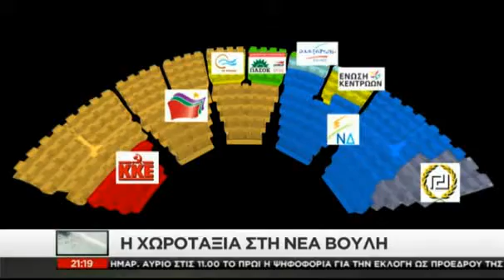ΒΟΥΛΗ: Μία από τα ίδια και κάργα πασαρέλλα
Aπό το κεντρ.δελτίο του σκάι, στις 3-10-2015